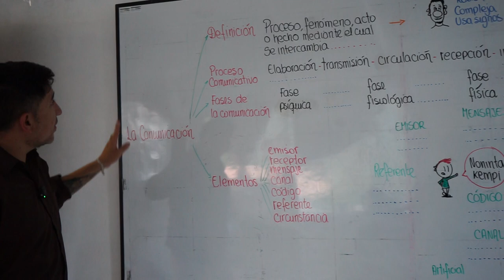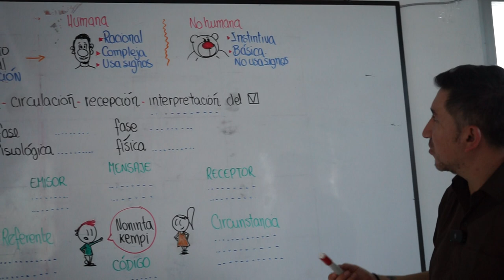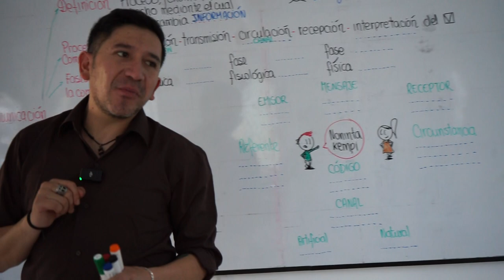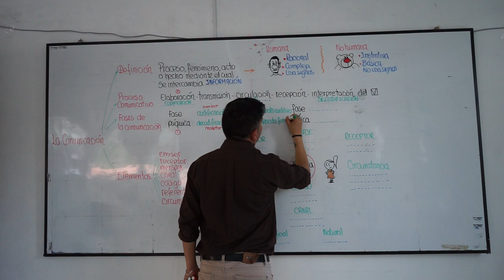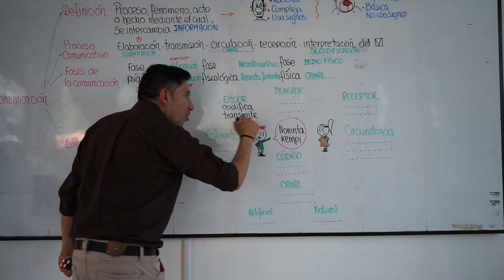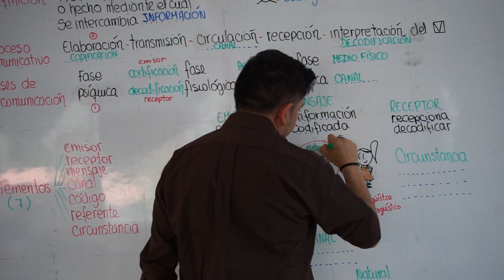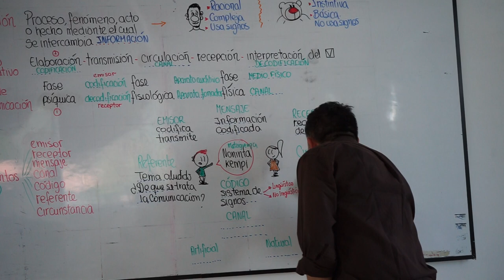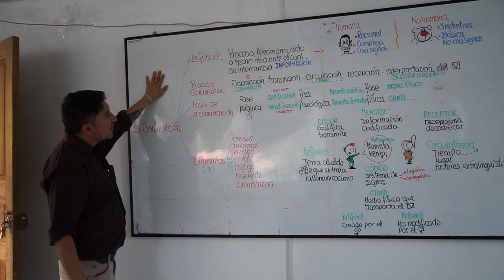tema la comunicación